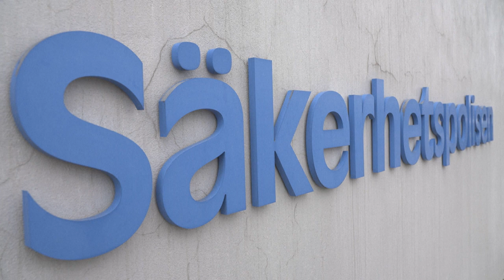Suécia: 'terroristas' presos e fim da proibição de queima do Alcorão em protestos | AFP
Um tribunal sueco anulou nesta terça-feira uma medida da polícia para proibir dois protestos que promoveriam a queima do Alcorão, enquanto cinco supostos islamitas foram presos por planejar um 'ato terrorista' no país.